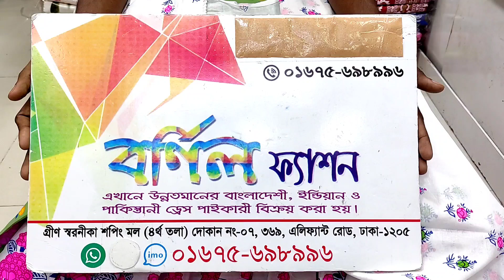আবারো নিউ লুকে আনারকলি গাউন টু -পিস কিনুন পাইকারীতে